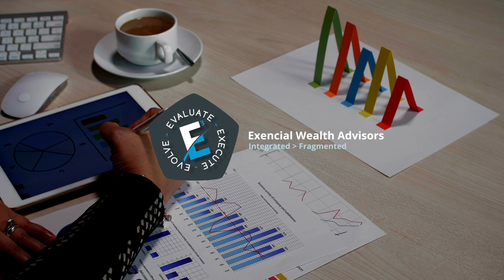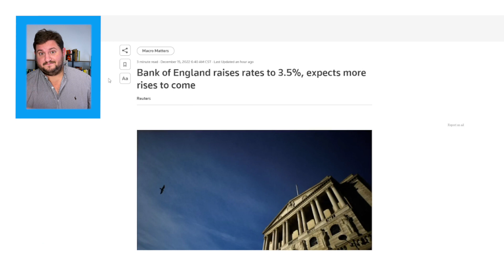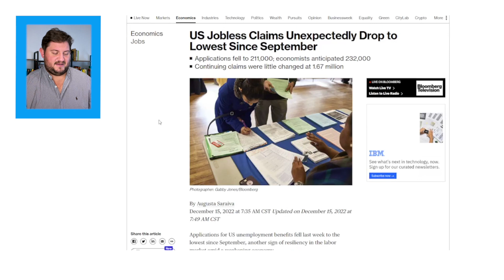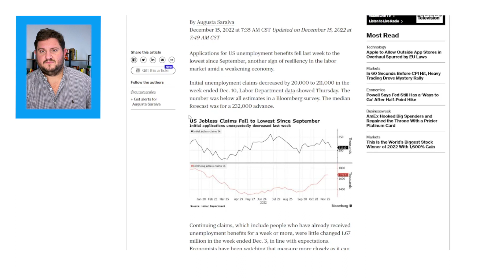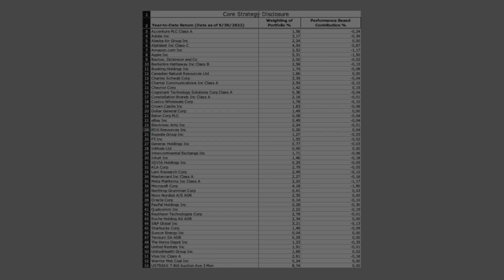Elon Musk Sells Huge Chunk Of Telsa Stock | Economic News Today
Here's your economic news today: Elon Musk disclosed another $3.6 billion in stock sales, frustrating investors.  The Bank of England raised its key interest rates to 3.5% from 3%.  Applications for US unemployment benefits fell last week to the lowest since September.

In this video:
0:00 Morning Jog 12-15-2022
00:24 Elon sold $3.6 billion of Tesla stock
01:30 Bank of England half percent rate hike
02:21 Jobless claims fell to 211,000 last week